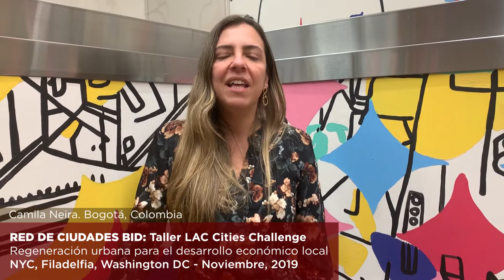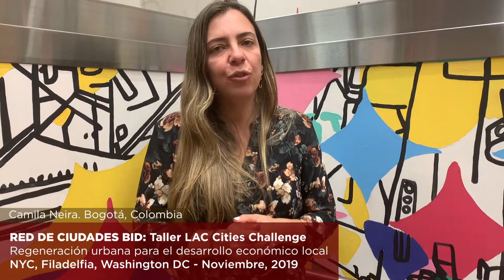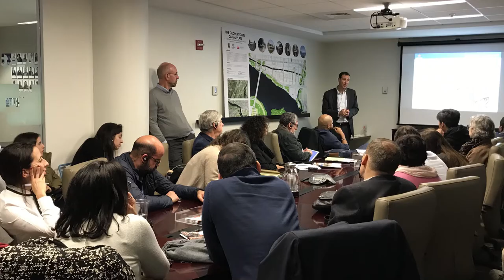LAC Cities Challenge: innovación en regeneración urbana para el desarrollo económico local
La convocatoria LAC Cities Challenge buscó apoyar a las ciudades de América Latina y el Caribe en la preparación de proyectos innovadores de regeneración urbana que promuevan la participación del sector privado y que sean implementados a través de agencias de desarrollo económico local. En septiembre del 2019, se convocó a los gobiernos locales de la región a presentar propuestas transformadoras que tengan el potencial de generar un impacto significativo en el entorno urbano y la calidad de vida de los habitantes, con énfasis en personas en situación de pobreza y vulnerabilidad. Las ocho ciudades ganadoras (Barranquilla, Bogotá, Ciudad de México, Córdoba, Hermosillo, Montevideo, Quito, Salvador) tuvieron la oportunidad de viajar durante noviembre del 2019 a Nueva York , Filadelfia y Washington, D.C. para conocer experiencias internacionales que sirvan de referencia. Se espera que las ciudades puedan avanzar con la preparación de sus proyectos a partir de la experiencia adquirida durante el taller.